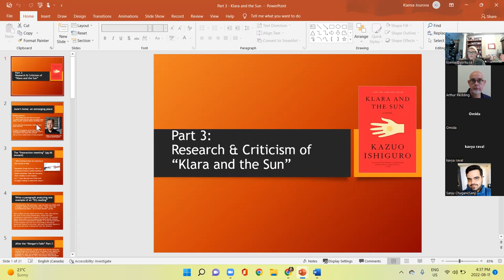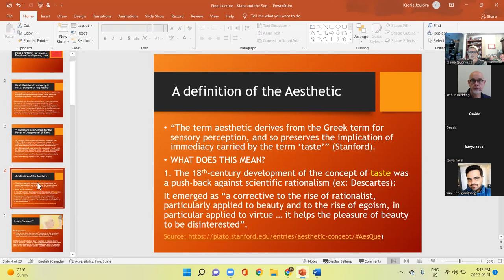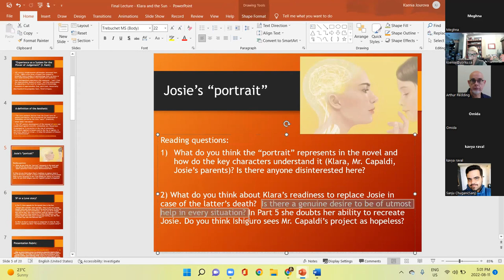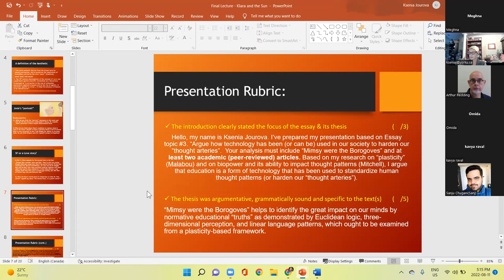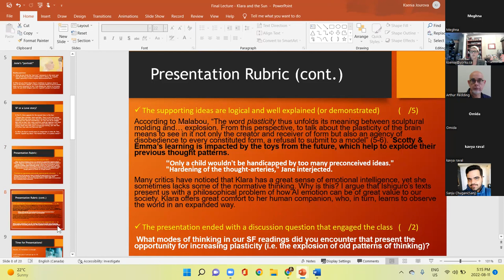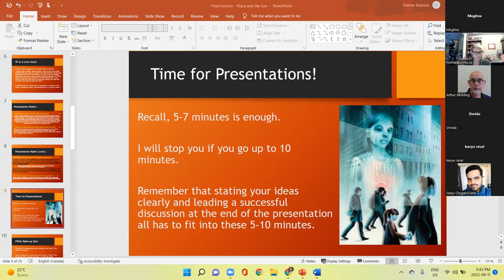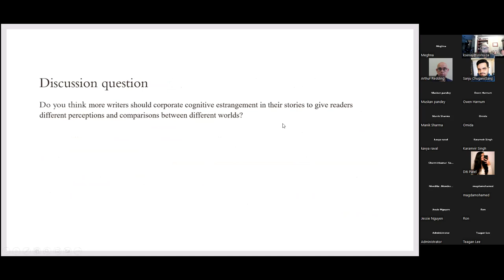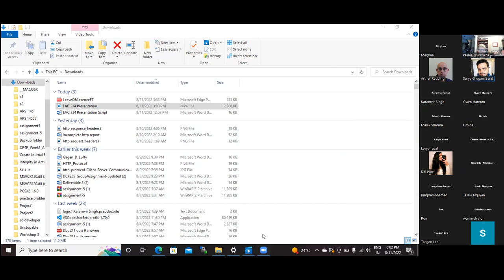Klara & the Sun -- concluding lecture & presentations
Dear class,
This was a wonderful final class of our exploration of "Klara and the Sun".
Thank you to those who attended & contributed their brilliant (pun intended) ideas on the novel and its connections to other SF works.

I look forward to our final wrap-up class next week!
KJ